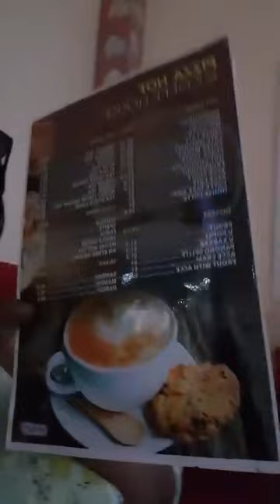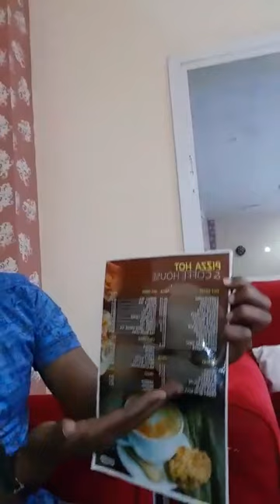DEG DEG RUWAYD OO AFKA FURTAY QOSOL DAAWO